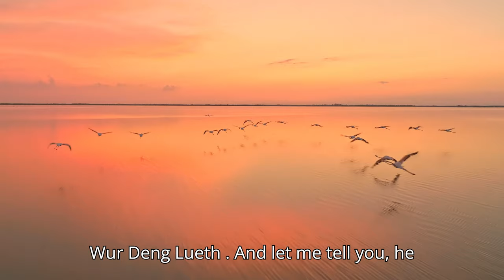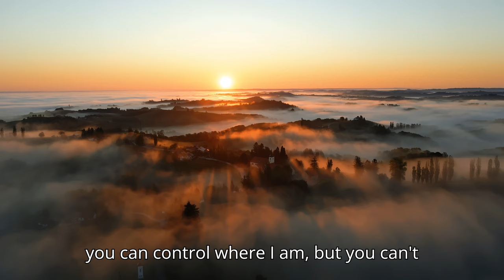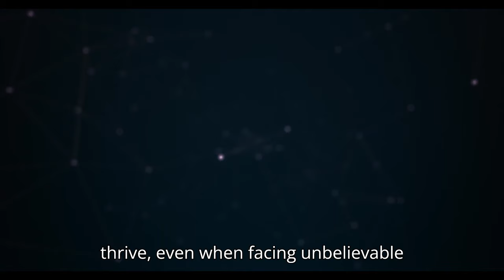When you are not free, you are already dead storytelling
Code: 101SZ8GDA24
Deep dive into  the future Ahead book
By Wur Deng Lueth
A Bright Future Ahead
best self-help podcasts,
the best podcast for self-improvement,
best psychology podcast,
self-love podcasts
good podcasts for men,
best podcasts for self-love,
so get ready, because we are diving deep today into some seriously heavy stuff.
We're talking about Chapter 9 of The Future Ahead by Wur Deng Lueth.
And let me tell you, he does not hold back when exploring life loss and what it really means to thrive.
He really just jumps right in, doesn't he?
I mean, that opening line, when you are not free, you are already dead.
That'll get your attention. Seriously.It hits you right in the gut, especially knowing everything he's been through. And to come out and say something so powerful right away, you have to know more about how he got there.
Exactly.

Yeah.
And the way he talks about being an orphan, even before he really understood what the word meant, that always gets to me.Yeah, it really stuck with me, too.
You can just feel the immense sense of loss he experienced at such a young age.
And it makes you think about all the other things children in war zones lose along the